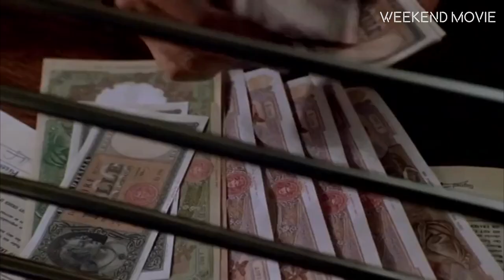Top 10 best crime thrillers Part 1